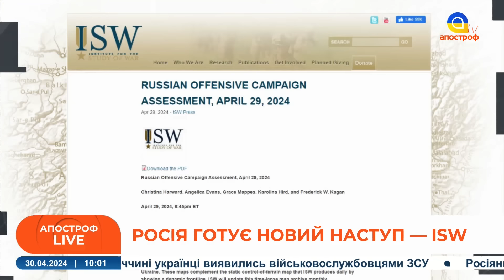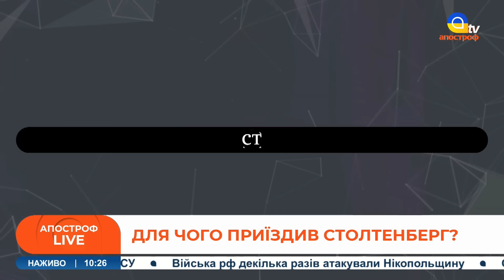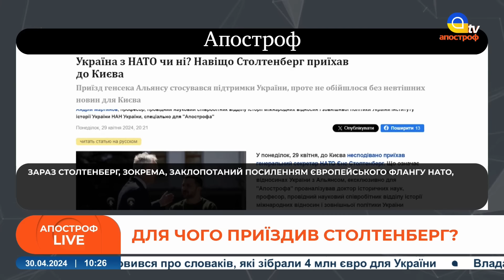🔴 ВЕЛИЧЕЗНИЙ ШТУРМ РФ! Де буде ключова атака?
В етері: Валентин Бадрак, "директор Центру досліджень армії, конверсії та роззброєння,
військовий експерт"